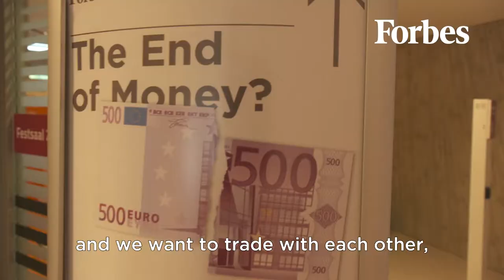"The End of Money?" - Diskussion an der WU Wien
Unser Austausch an der Wirtschaftsuniversität Wien mit 200 Studenten und unseren Speakern Charlie Shrem, Demelza Hays, Guido Schäfer und Paul Klanschek.